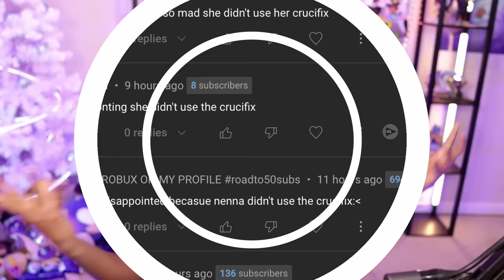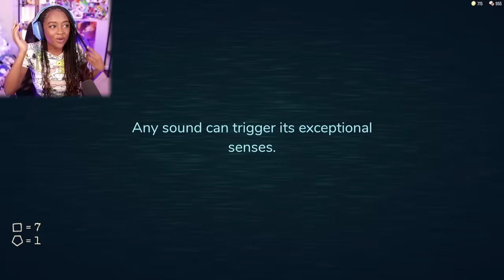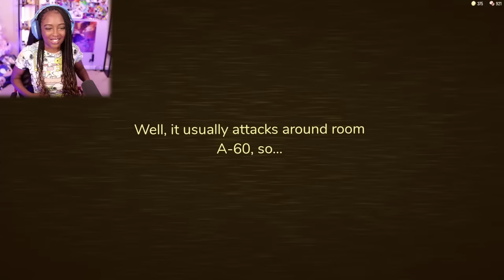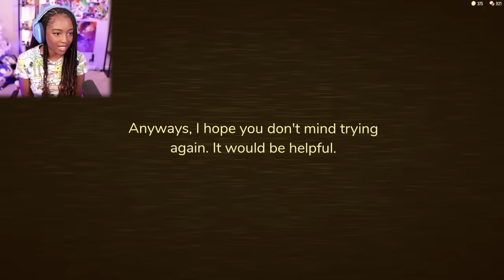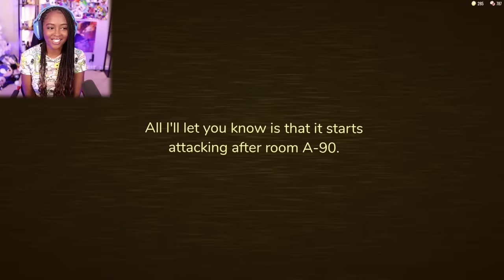Unlocking A-60 is SCARY but the Crucifix is AMAZING!! | Roblox Doors (Hotel Update)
Roblox DOORS 👁️ Gameplay

A new and unique horror game involving... doors.

This game might seem difficult, but it is simply a process of trial and error. Let each death be a lesson. You'll make it through.

 indie games pc games indie horror game roblox  best roblox horror games roblox horror games multiplayer forever nenaa gameplay roblox games to play with friends